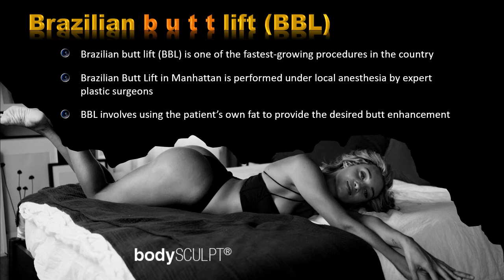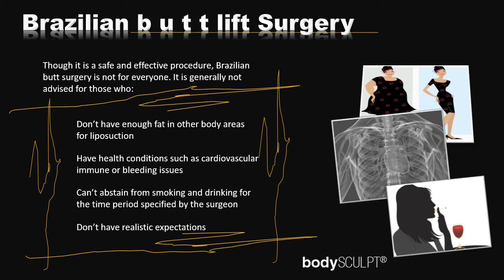Brazilian Butt Lift Who Is Not A Good Candidate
Brazilian butt lift (BBL) is one of the fastest-growing procedures in the country. Though it is a safe and effective procedure, Brazilian butt surgery is not for everyone.

Are you a candidate for BBL?
To check out, watch this video.

The key to being a good candidate for the procedure is to have adequate amount of fat in other areas of your body that can be used for butt enhancement. bodySCULPT plastic surgeons, Dr. Spero J. Theodorou and Dr. Christopher T. Chia are the inventors of the Brazilian butt lift under local anesthesia (BBLULA).